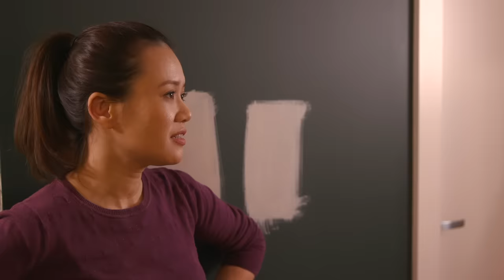Christmas Lists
Happy holidays!

Thanks to Ro for filming, my cat for everything, and to Nash. Also, and most obviously, to you guys for being so nice and patient (this is preemptive)

Happy holidays.
Apologies always.